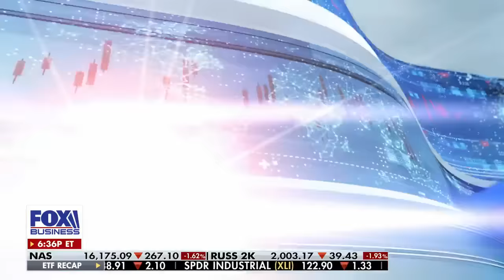Student loan cancellation '$150 billion down the toilet': Steve Moore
Economist Steve Moore and Forbes Media chairman Steve Forbes give their take on 'The Bottom Line.'